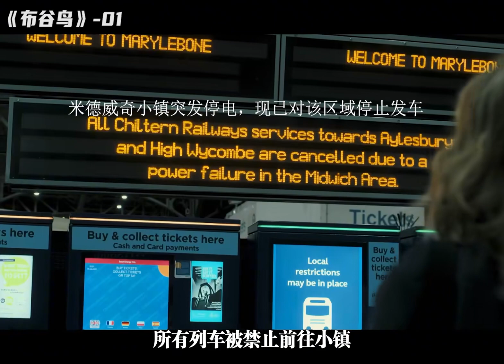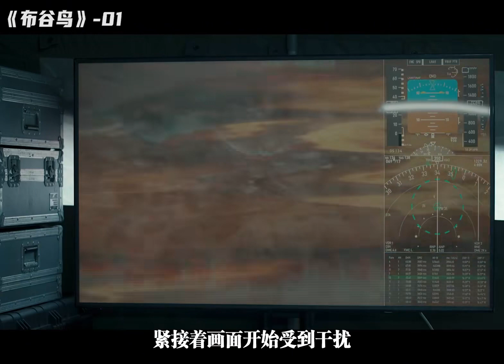外星文明降臨地球，一道光柱就讓所有人暈倒